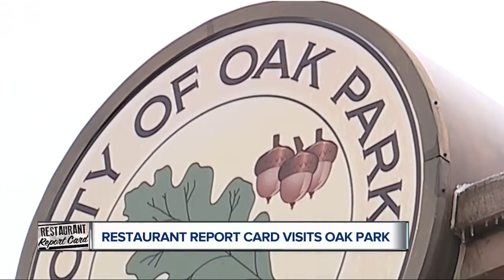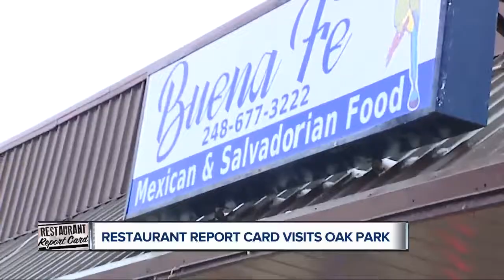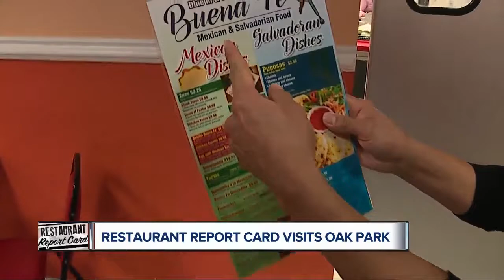Restaurant Report Card: Looking for an 'A' in Oak Park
It’s Wednesday, so we hope you’re ready for this week’s Restaurant Report Card!  This time 7 Action News Reporter, Andrea Isom went on a mission to find an “A” in Oak Park. It’s a city centered around community, culture, commerce and cooks!